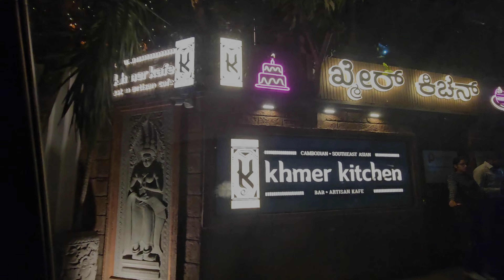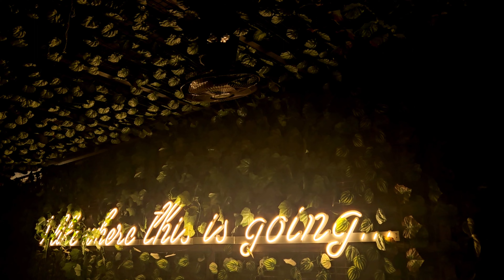The Scene - Bangalore | Birthday Dinner | Cake & Cheers 🎂